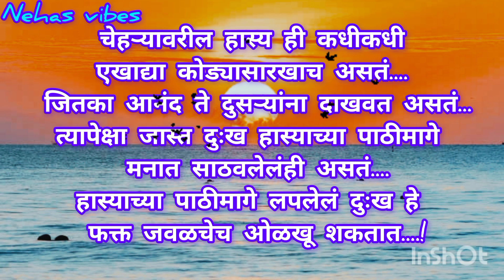*प्रश्न*"मान सन्मानाचा"👍🏻😇...!/ हृदयस्पर्शी प्रेरणादायी सुविचार/motivationalthought/@nehasvibes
# मराठीसुविचार
# मराठीप्रेरणादायीसुविचार
# हृदयालास्पर्शकरणारेसुंदरसुविचार
# हृदयस्पर्शीप्रेरणादायीसुविचार
# प्रेरणादायीसुविचार